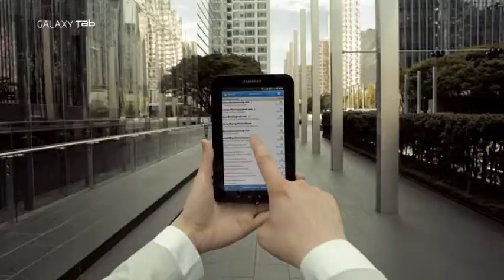Samsung GALAXY Tab - official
Galaxy Tab official promo